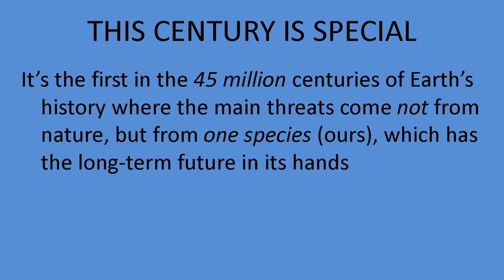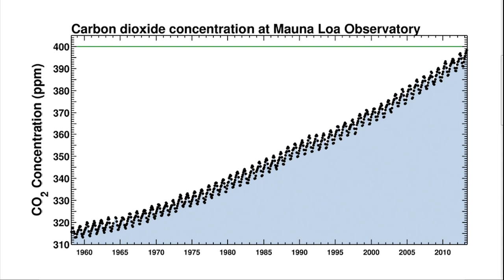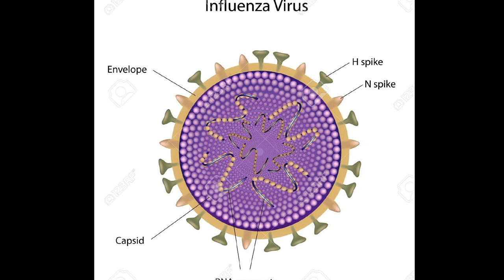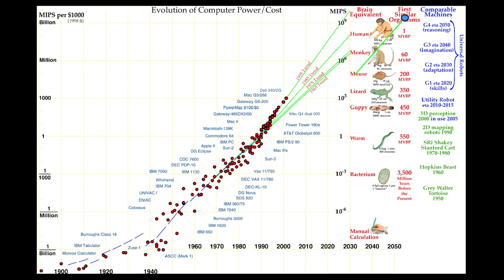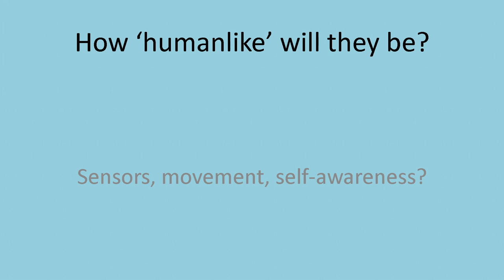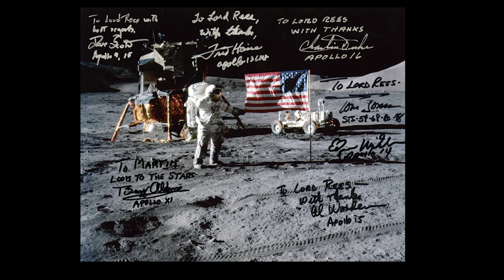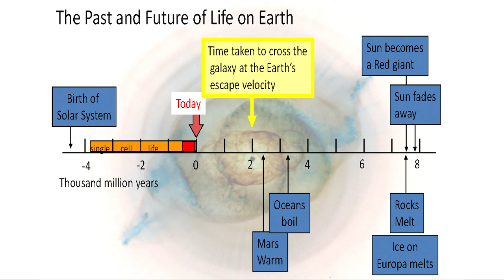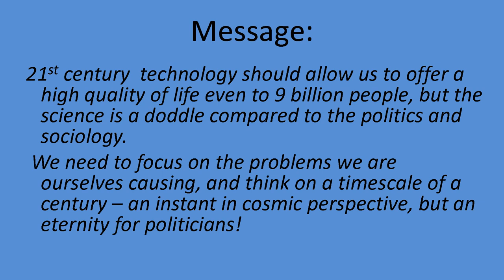Astronomer Royal Lord Martin Rees: the World in 2050 and Beyond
2021’s Victor Suchar Christmas Lecture at Bath Royal Literary and Scientific Institution took place on Thursday 16th December with the UK’s Astronomer Royal, Lord Martin Rees, using his considerable knowledge and experience to gaze into the future and discuss how the world might be in 2050. This is a recording of the live event.

Lord Rees explored a number of transformational advances in the fields of biotechnology, robotics, and artificial intelligence (AI) – with reference to how they might empower humanity on earth and beyond, in the solar system and far out amongst the stars.

Unfortunately, as we know, such great power comes with risk, so the widespread anxiety that, by error or design, human technological advancement could instead lead to catastrophe on a global scale, was also touched on.

In addition to his role as Astronomer Royal, Lord Martin Rees is Emeritus Professor of Cosmology and Astrophysics at Cambridge University. He has also served as President of the Royal Society, Master of Trinity College Cambridge, and is a recipient of the Order of Merit. He is the author of over 500 research papers, including a significant body of work on the subjects of cosmic microwave background radiation and quasars, which helped to corroborate the big bang theory during the 1960s.

In more recent years, Lord Rees has spoken extensively on the intersection between science, politics, and ethics – particularly the challenges and opportunities posed by technology in the 21st century. His book – ‘On the Future’ – recently released, updated, as a paperback, explores how we might harness these technologies in the face of existential risk.